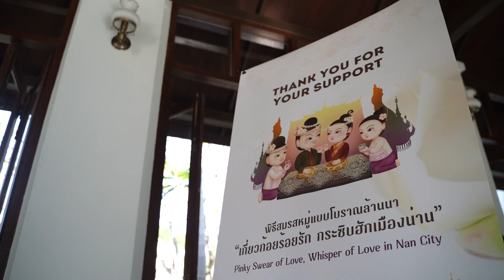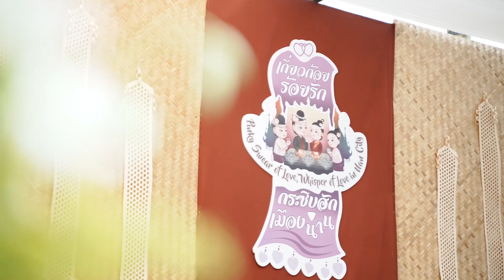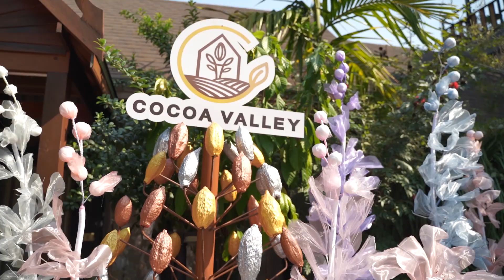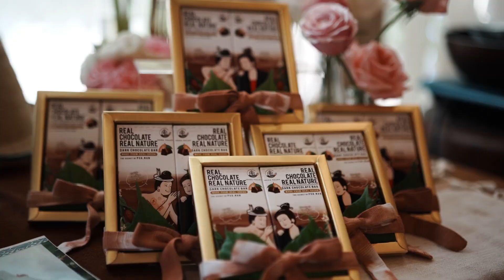งานแต่งหมู่ (เกี่ยวก้อยร้อยรักกระซิบฮักเมืองน่าน)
13-13/02/67